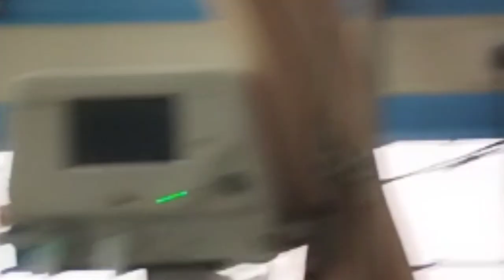தருமபுரி மாவட்டம் அரசு மருத்துவமனை/Dharmapuri GH hospital/ Medical college in tamil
தருமபுரி மாவட்டம் அரசு மருத்துவமனை
Dharmapuri GH hospital